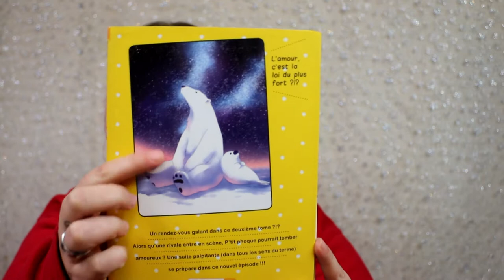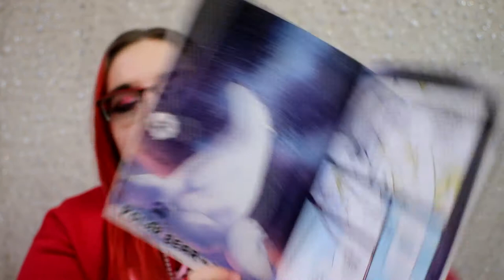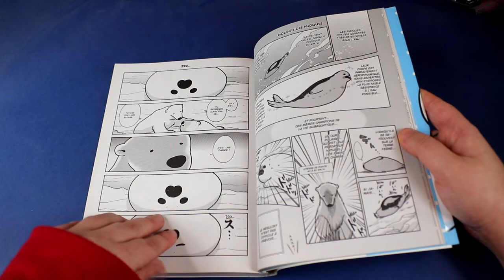[Bilan Lecture] Polar Bear in Love Vol.2 (soleil manga)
Résumé :
Lorsqu’un phoque rencontre un ours polaire, généralement cela laisse peu de place au suspense. Proie naturelle du plantigrade, son destin se résume généralement à finir dévoré. Mais cette fois, c’est le coup de foudre. Mr Ours tombe follement amoureux de cette adorable boule de poils blancs, duveteux et terrorisé, qui ne pense qu’à fuir. L’amour ne peut-il pas briser toutes les frontières ?